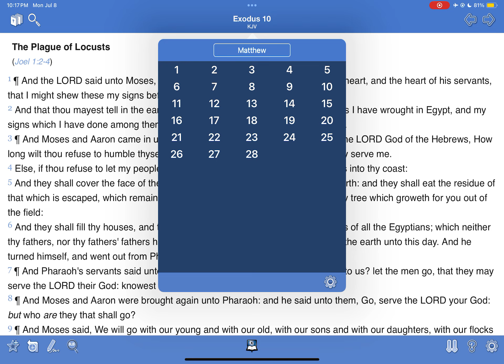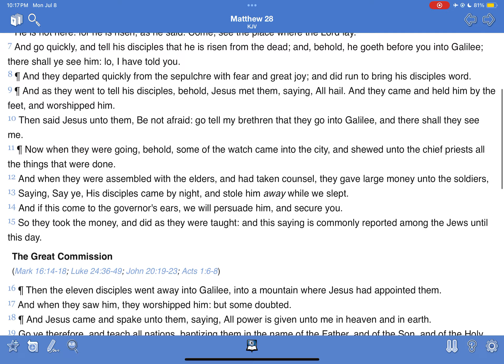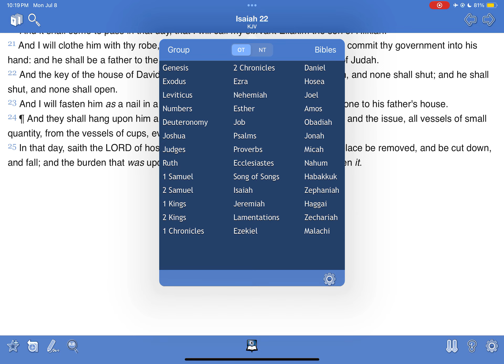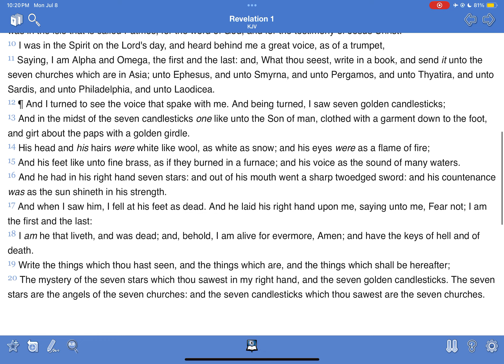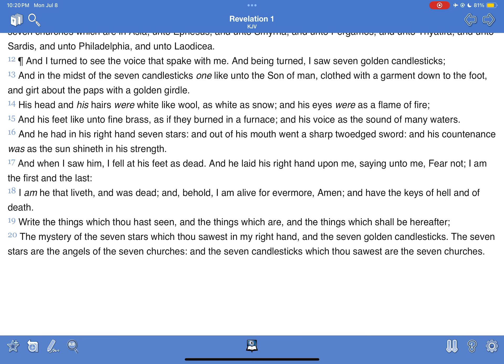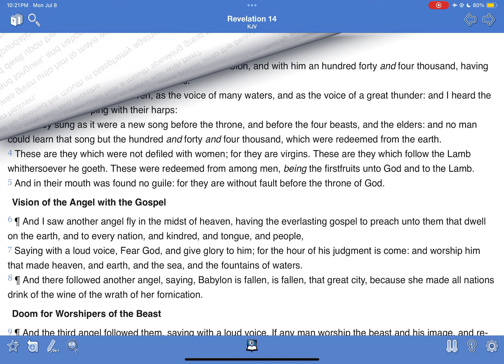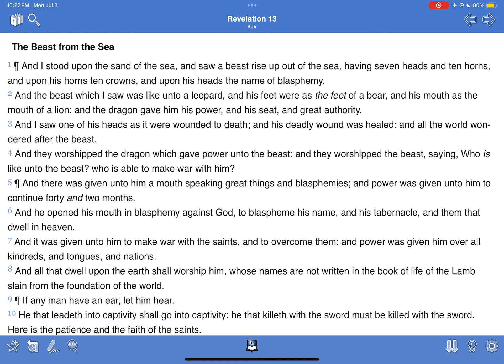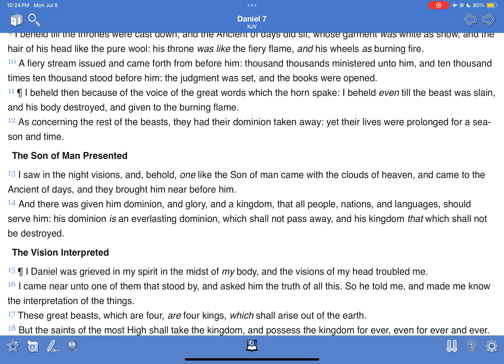Yahawashi has the authority (muted)